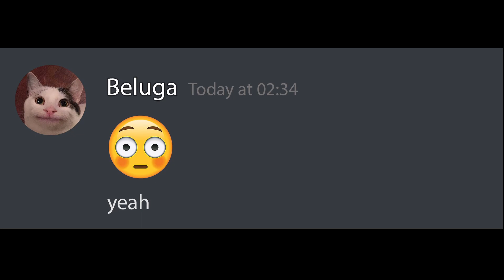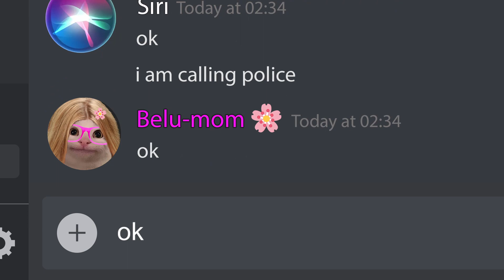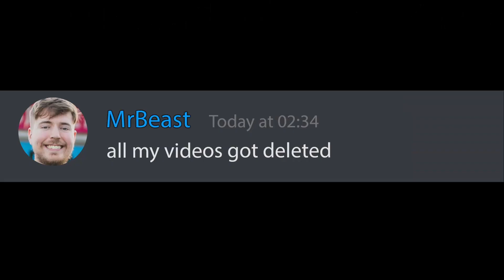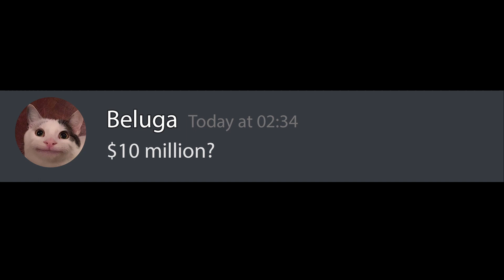When Siri Makes You a Billionaire...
Siri can do anything so he made beluga a billionaire